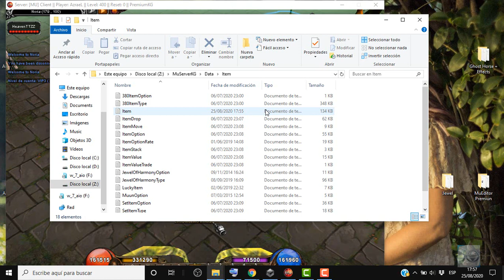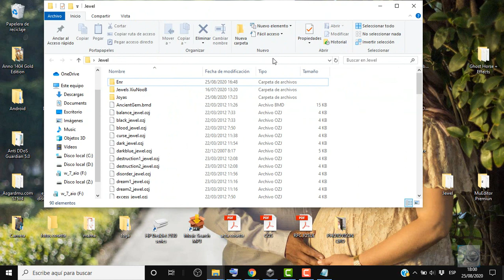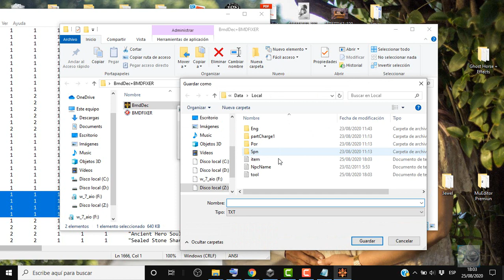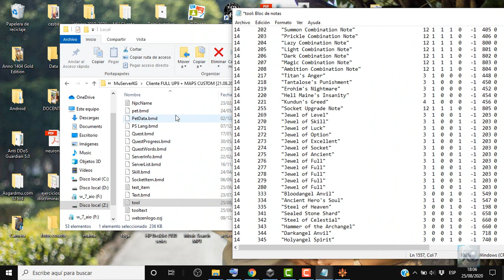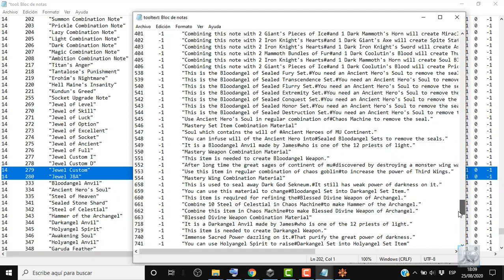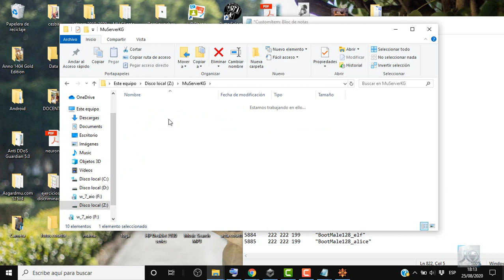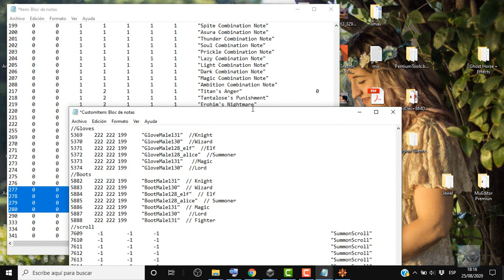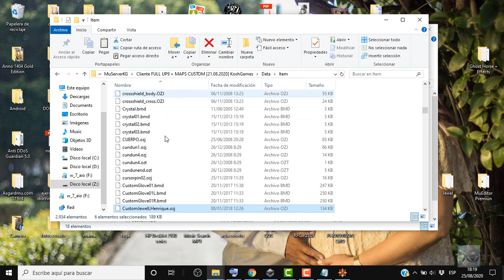Agregando joyas custom al server para usar en CustomMix --Parte 1 CustomMix--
Creditos:
                                                         XiuNooB
                                                          bruno68
                                                        L.Henrique

No importa que sea menos de 1usd con tu apoyo ayudas a que esto crezca
Gracias!!!